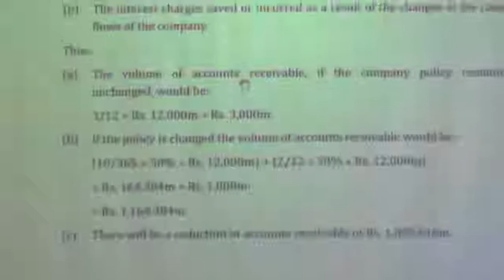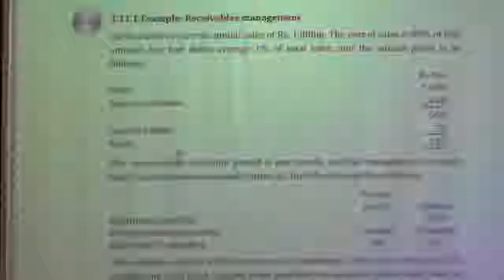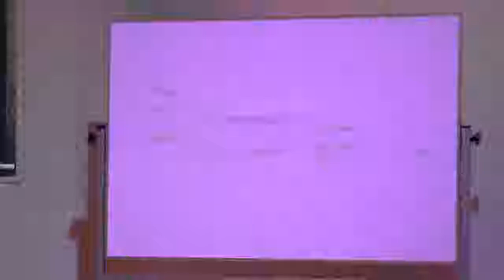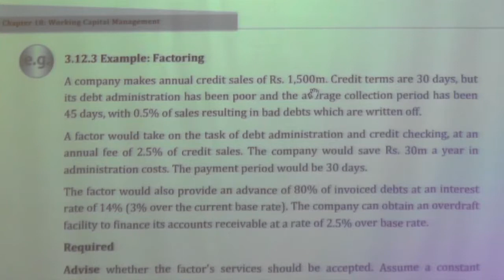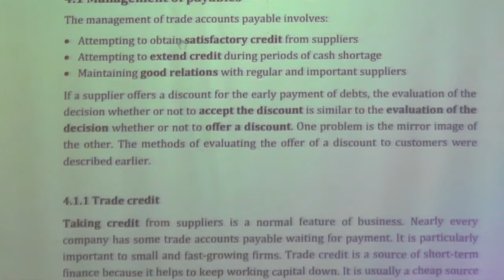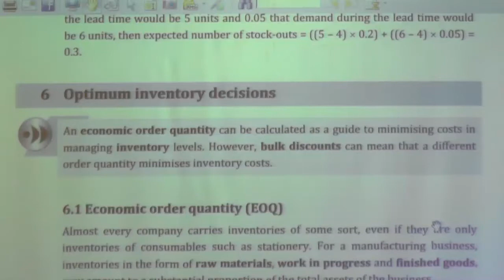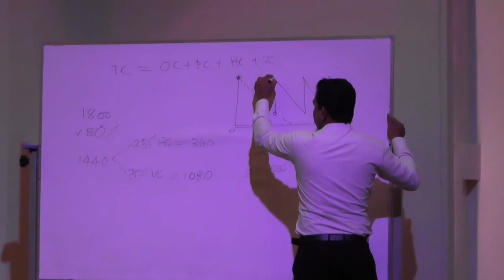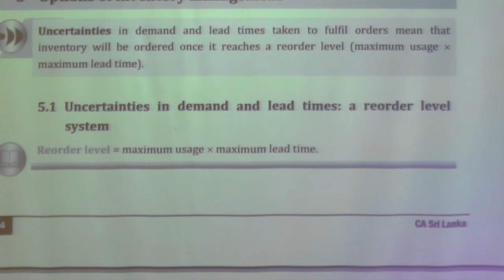2017 December - Business Management Accounting (KB2) Exam Focused Webinars - 31 Oct 2017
Business Management Accounting (KB2) Exam Revision
Institute of Chartered Accountants of Sri Lanka (CA Sri Lanka)